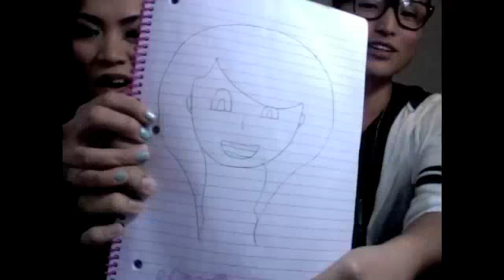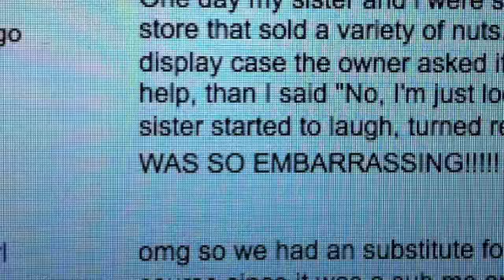Announcement: And The Winner Is...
COMMENT WINNERS:
cathyonly1
kobebearx3

THANK YOU GUYS! I had so much fun with this contest! Don't worry if you didn't win or didn't get a chance to participate, I will have plenty of other contests in the future =) I love LOVE you all!